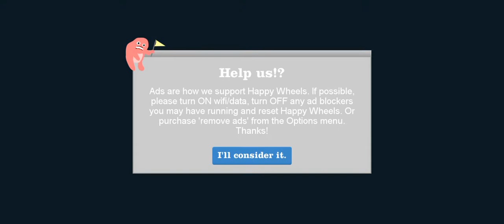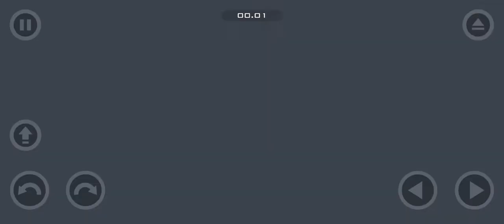SPECIAL SUNDAY VIDEO SPECIAL WEEK PLAYING HAPPY WHEEL|IBRAHIM CLASSIC GAMING